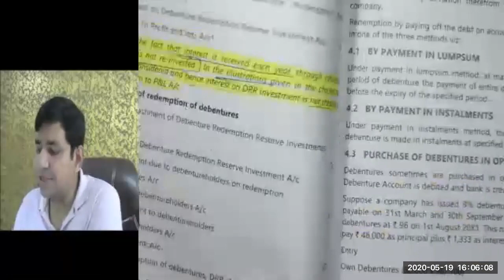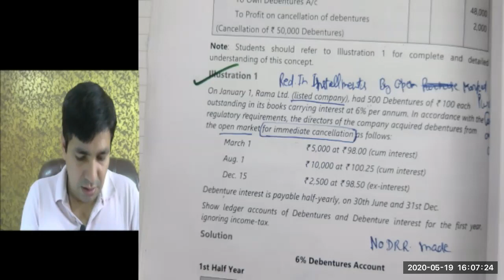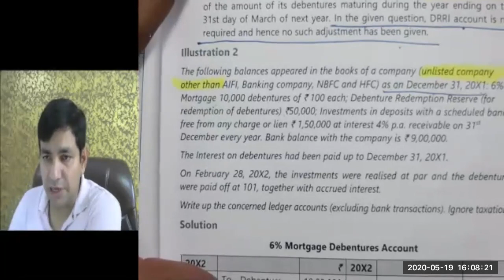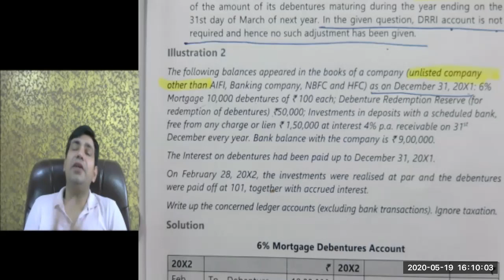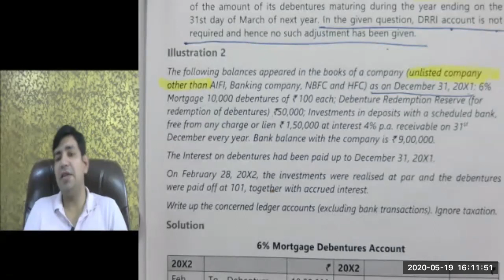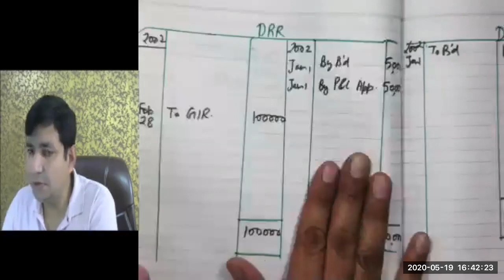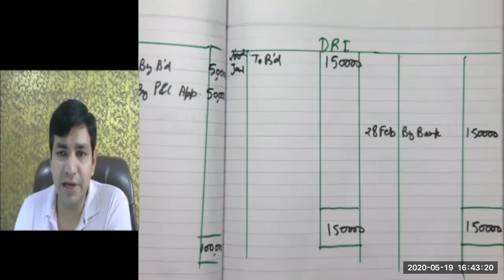Lecture -05 Redemption of debentures Part 01